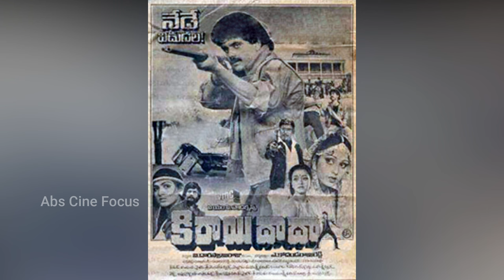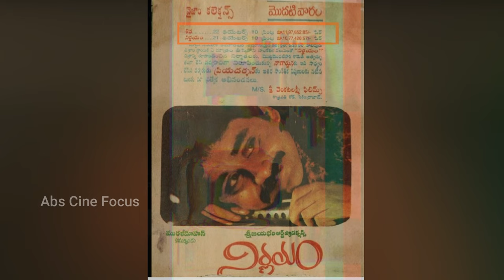Akkineni Nagarjuna Remake Movies In Tollywood | Varasudu,Sri ramadasu,Na samiranga | Abs Cine Focus